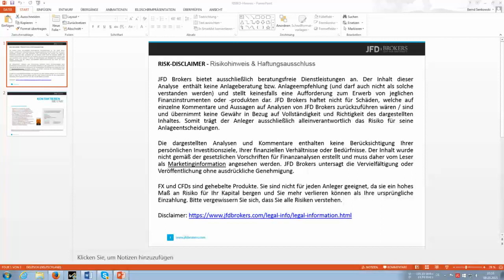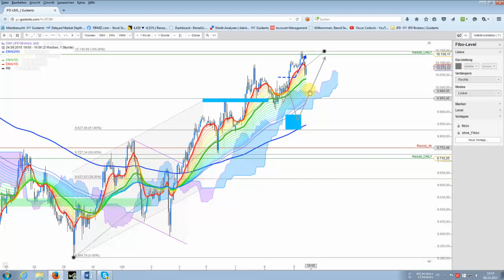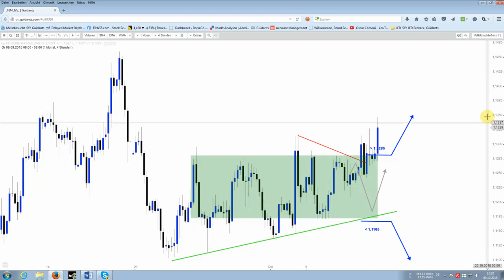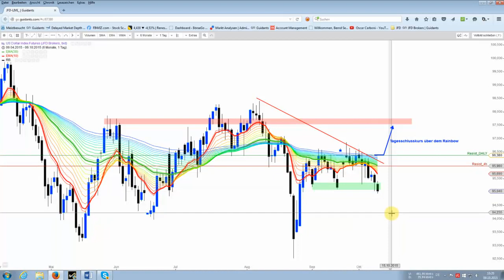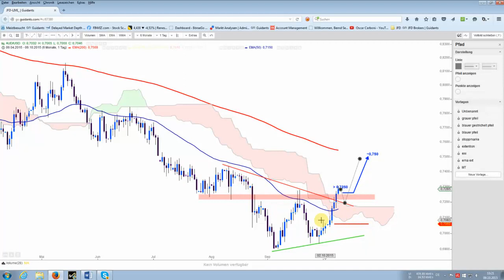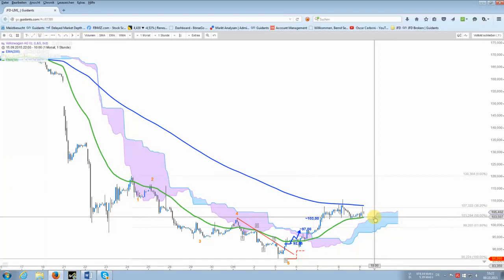DAX nach Erreichen des 3. Kurszieles ausgereizt?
Alle drei Kursziele wurden innerhalb einer Woche abgearbeitet. Nun sollte man etwas auf die Bremse treten. Zunächst gibt es keine neuen Prognosepfeile nach oben, was nicht heißt, dass man den starken Markt shorten sollte.